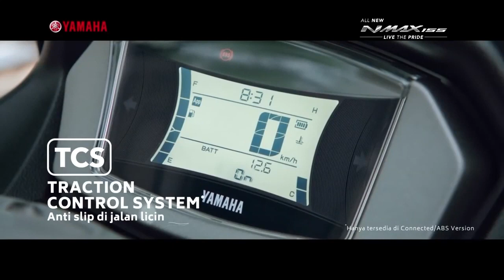Yamaha NMax Connected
Ini saatnya upgrade motor lo ke Yamaha All New NMAX 155

yang dilengkapi dengan mesin berteknologi tinggi dan performa tangguh siap nemenin mobilitas hari-hari lo.

Ayo saatnya upgrade motor lo ke All New NMAX 155 supaya nggak ketinggalan zaman dan makin full gasspoll ...

All New NMAX 155, Live The Pride and Enter The New Stage!